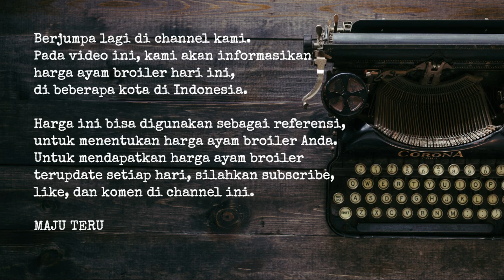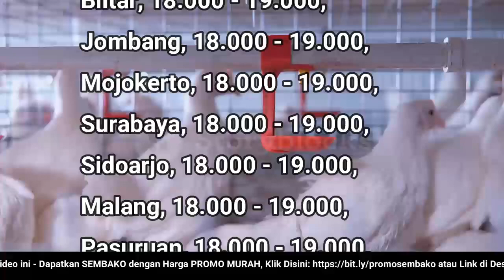🔴 UPDATE: Harga Ayam Broiler Hari Ini, Senin 28 November 2022